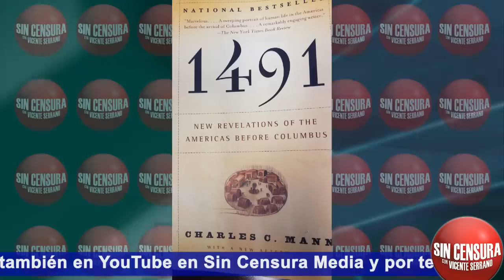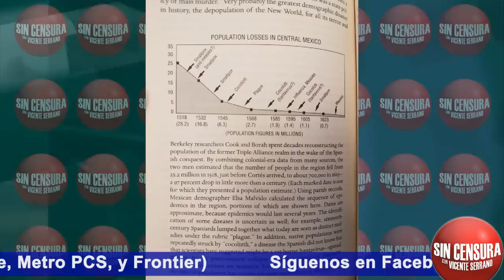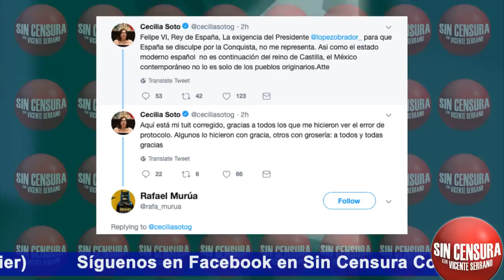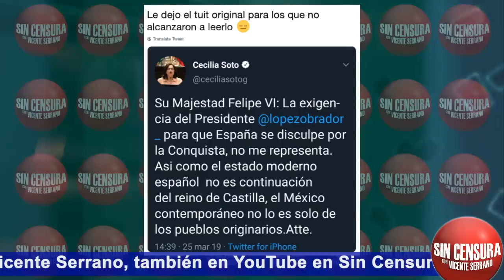AMLO CON PANTALONES Y AUTORIDAD MORAL EXIGE DISCULPA A ESPAÑA POR VIOLACIONES DURANTE CONQUISTA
López Obrador le mandó unas cartas al rey de España y al papa Francisco para exigirles que se disculpen por las violaciones a los derechos humanos durante la Conquista de México